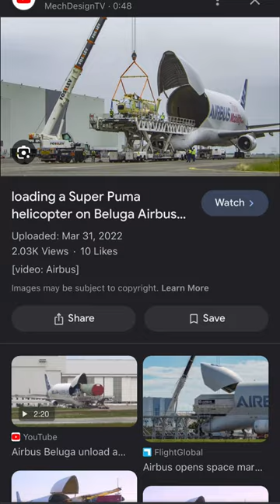hungry airbus beluga